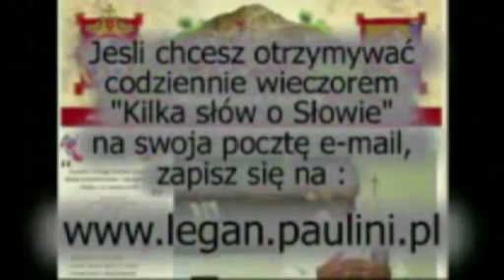Kilka słów o Słowie 21 X 2012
Mój komentarz do Ewangelii na niedzielę, 21 października 2012
Zachęcam, by przeczytać wpierw fragment Ewangelii: Mk 10,35-45